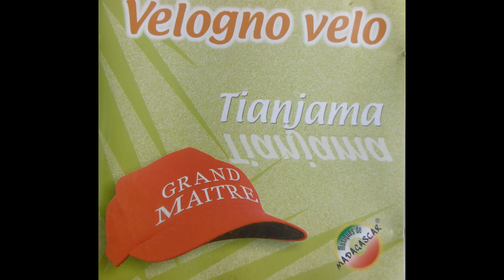TIANJAMA /// VELOGNO VELO [ SALEGY ] GASY